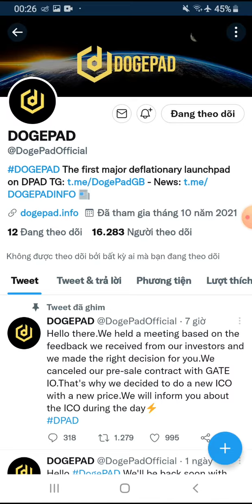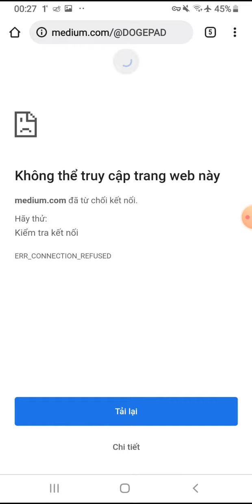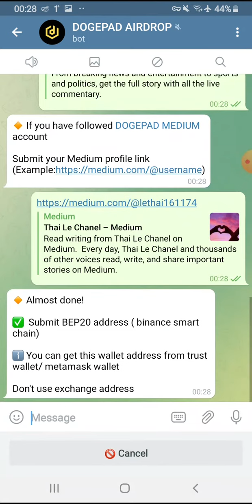Hướng dẫn Airdrop nhận 5000 token DPAD. Mạng BSC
👉 Claim 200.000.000 token TOR. Kèo tiềm năng, đã list Pancakeswap.

 👉 Claim 100 MNC. Dự án tiềm năng sẽ list nhiều sàn lớn

Link Claim:
bitcoinblack.online/claim.html?reff=0x684809b84D2e9B04bA4a175E9EBB457ef7147a54

👉 Claim 100 ROYALBNB. List sàn HOTBIT 15/11.

👉 Claim 15 token ZONE NFT (18$).